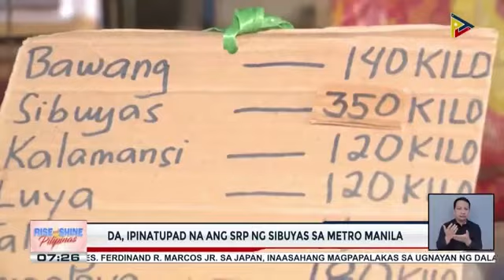SRP ng sibuyas sa NCR, ipinatupad na ng DA; presyo ng sibuyas sa Kadiwa stores, nasa P130/kg